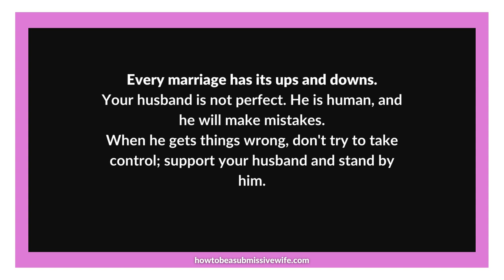Every marriage has its ups and downs.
Your husband is not perfect. He is human, and he will make mistakes.
When he gets things wrong, don't try to take control; support your husband and stand by him.